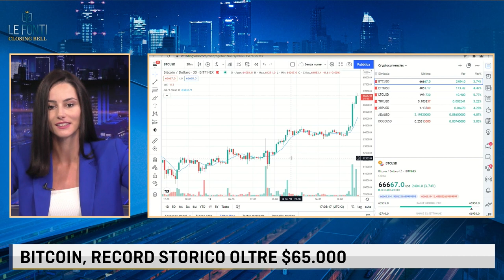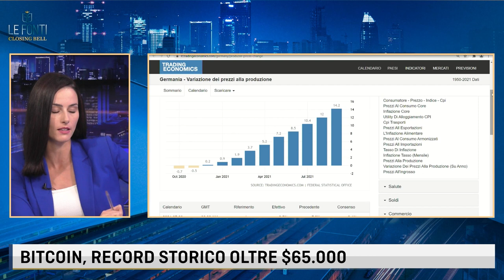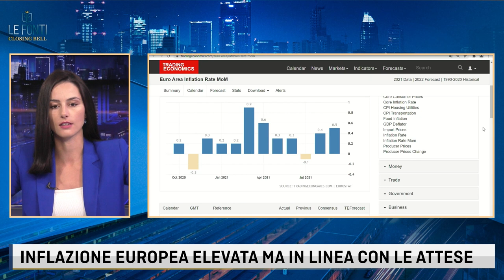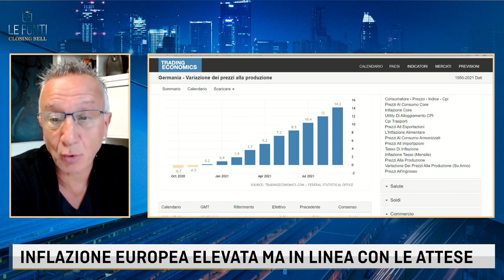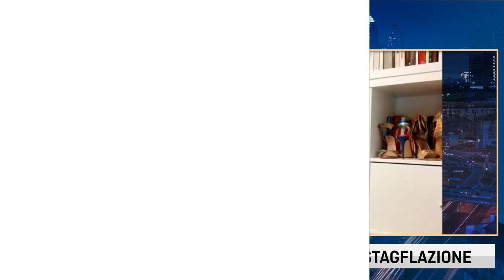BOLDRIN: INFLAZIONE, EVITARE LA SPIRALE CON I SALARI. BITCOIN NON E' MONETA MA STRUMENTO FINANZIARIO